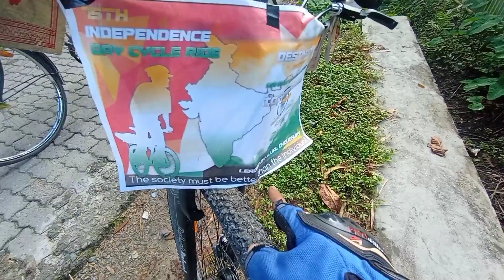Independence Day Cycle ride||156 Km ride😰||Beya ke hol Accident||@DamarSBGurung daa r lgt ride